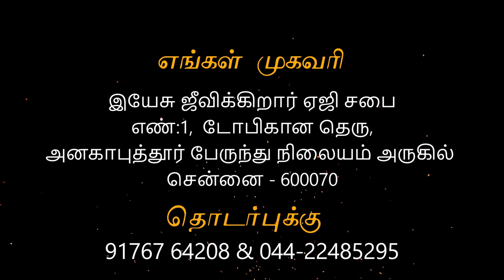மனந்திரும்புங்கள் | Anakaputhur AG Church.